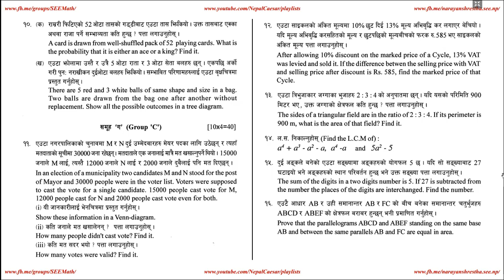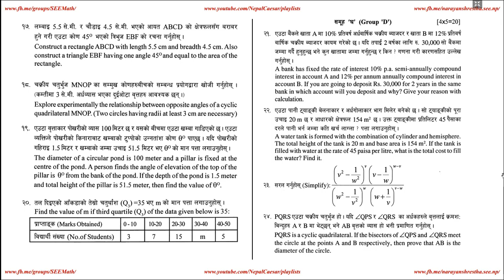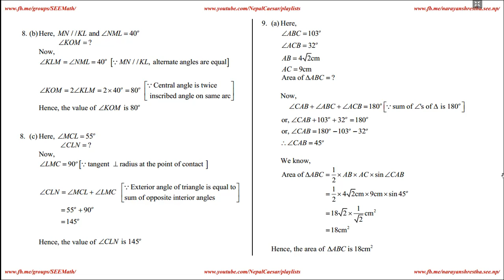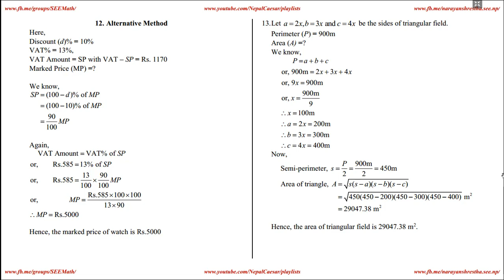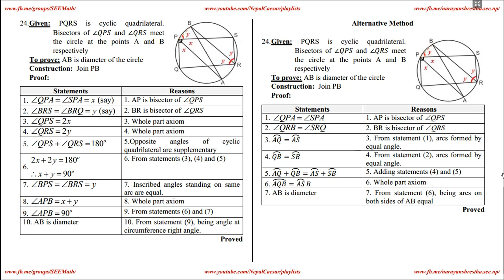Compulsory Mathematics SEE 2074 AC - Province 1 Complete Solutions 2076 (Set 4)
Solutions start from 00:27
In video  of Q.N 23., There should be (v/w) in second last and last step. I have done correction on pdf, please see pdf.

‘I hear and I forget, I see and I remember, I do and I understand’, so do the solutions yourself and practice more and more. If you get confused you can see the solution from this video.